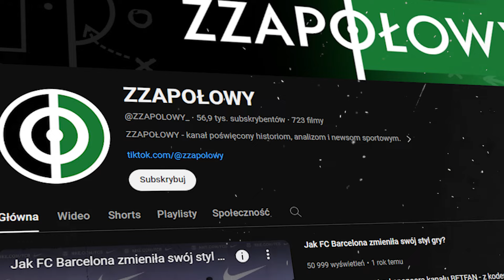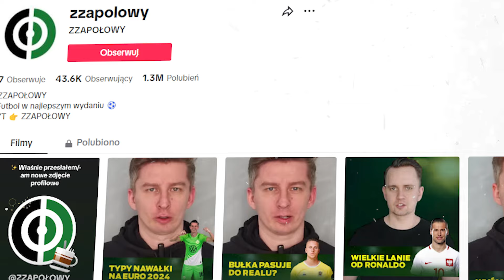OTWIERAMY NOWY KANAŁ PIŁKARSKI? | @Footbreak, @futbolokiempitera, Lipiński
Nowe rozdanie! Prezentujemy Wam kanał ZZAPOŁOWY (dawne NGNW), współtworzony przez @Footbreak, @futbolokiempitera i Mikołaja Lipińskiego. Dlaczego zmieniamy nazwę? Czym będzie nowe ZZAPOLOWY? Co to dla Was oznacza? Jakie mamy plany na przyszłość? Gdzie nas jeszcze znajdziecie?

🇵🇱 Wygraj koszulkę reprezentacji Polski:
1. Odpowiedz na pytanie w komentarzu pod filmem - którego piłkarza, spośród tych, który nie zadebiutował jeszcze w reprezentacji Polski, powołałbyś na EURO 2024 i dlaczego?
3. Pozostaw pozytywną ocenę pod tym filmem